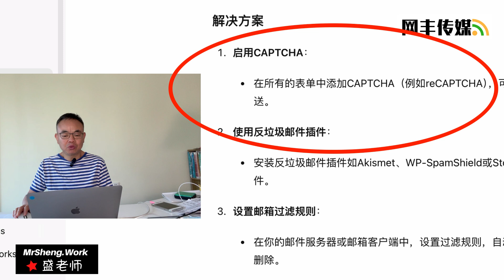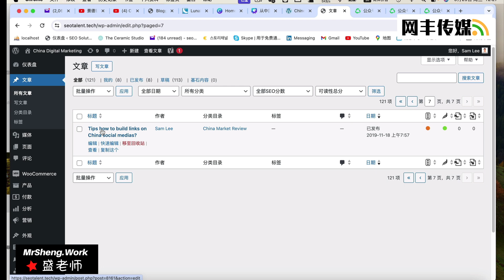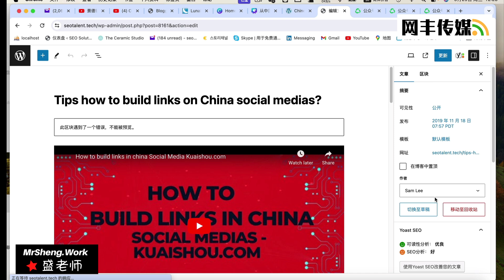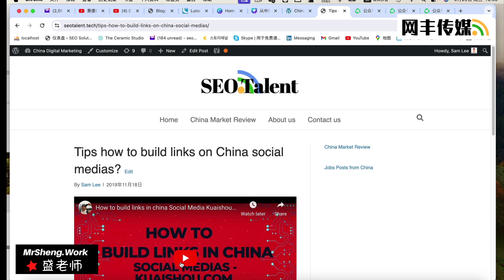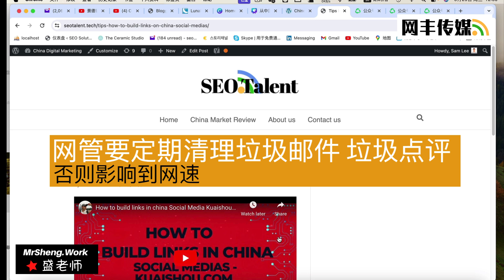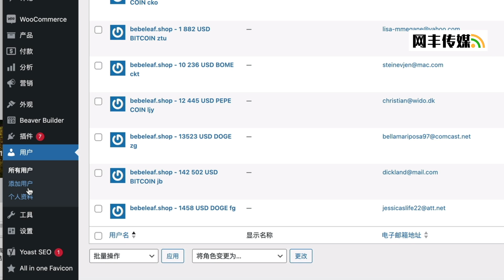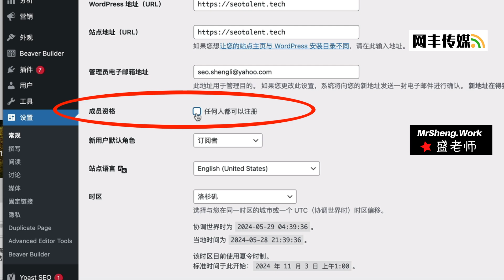如何处理网站垃圾邮件垃圾用户注册？怎样关闭博客点评功能？